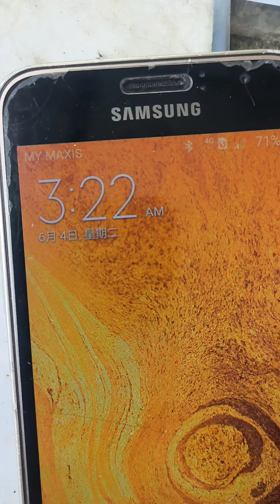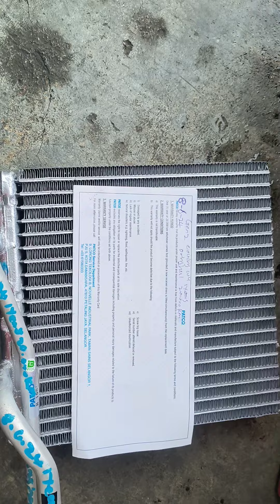4 -6 -2024 Gen 2 Penyaman udara tidak begitu mudah Cooling Coil Rosak